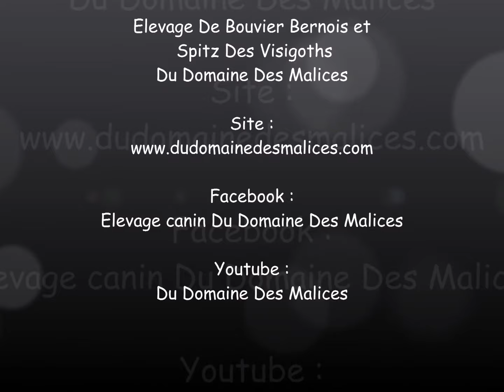Le domaine des malices !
Les 3 loulous trop content d'être dehors avec la meute !!